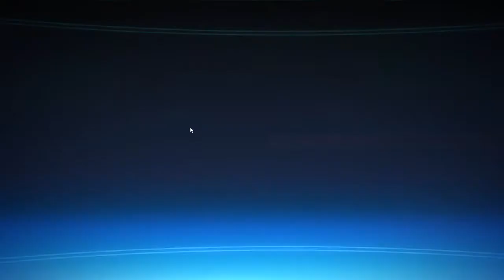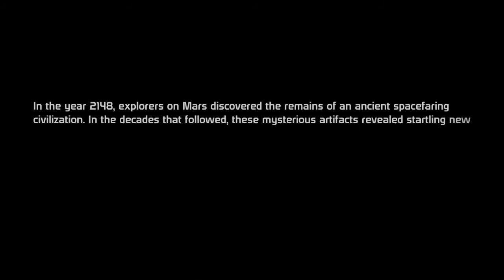Dana's Mass Effect Files HD 01 - Creation, Introduction, Crew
Dana S Shepard is a Earth-born War Hero Infiltrator. She is voiced by the incredible actress Jennifer Hale.  If you are interested in seeing a video of her.

I am concentrating on the story and interaction of Mass Effect.  Which means you will not see much of the combat and running around.